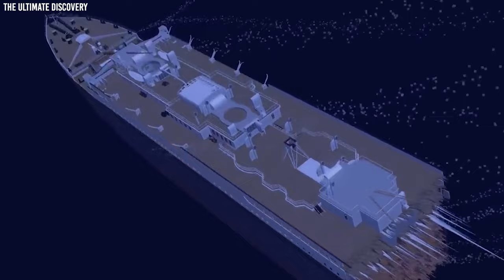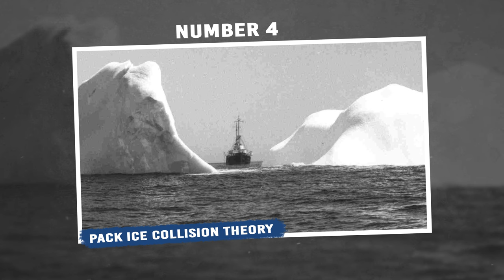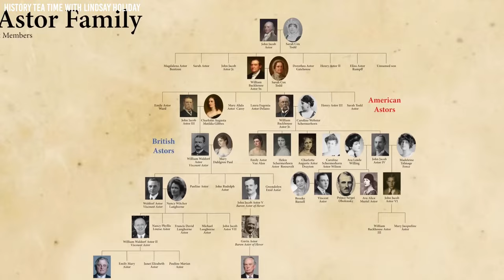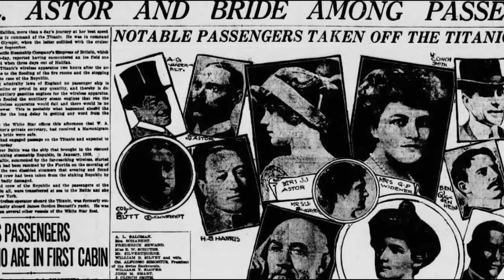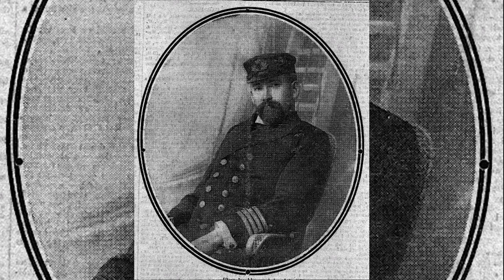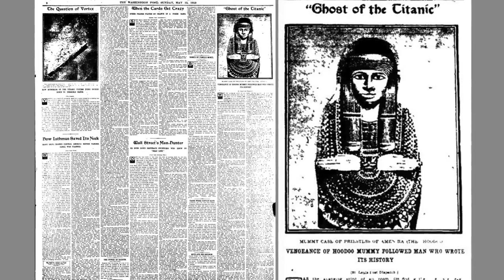Titanic Survivor Breaks In Tears: "The Iceberg Did NOT Destroy the Ship!"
The story of the Titanic has always been about its collision with an iceberg, right? But what if that's not the whole truth? Picture this: a Titanic survivor, tears in their eyes, shockingly claims, "The Iceberg Did NOT Destroy the Ship!" This bold statement challenges everything we know. In this video, we'll explore ten eye-opening points that might just rewrite the history of the Titanic. Are you ready to dive into these hidden depths? Let's uncover the real story together.